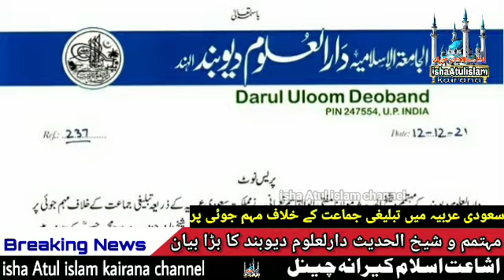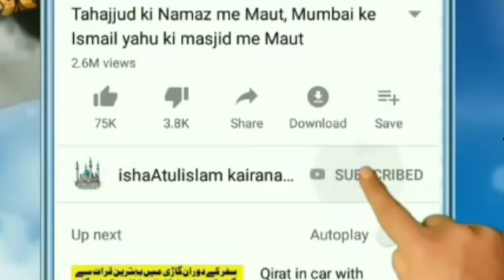Arab main tablighi jamat par pabandi, Darul uloom deoband, عرب میں جماعت پر پابندی دارالعلوم دیوبند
اشاعت الاسلام کیرانہ یوٹیوب چینل

Saudi Arabia mein tablighi jamaat par pabandi ke khilaf darul uloom deoband ke president and principle  Maulana mufti Abul qasim naumani sahab ka Bada byan
سعودی عربیہ میں تبلیغی جماعت پر پابندی کے خلاف مہتمم دارالعلوم دیوبند حضرت مولانا مفتی ابوالقاسم نعمانی صاحب کا بڑا بیان
  ( نیوز اشاعت الاسلام کیرانہ  چینل )دار العلوم دیوبند کے مہتم وشیخ الحدیث حضرت مولانا مفتی ابوالقاسم نعمانی صاحب نے حکومتِ سعودی عربیہ کے ذریعہ تبلیغی جماعت کے خلاف مہم جوئی پر تشویش کا اظہار کر تے ہوۓ کہا کہ حضرت مولانامحمد الیاس کاندھلوی صاحب رح دار العلوم دیوبند  کے صدرالمدرسین و شیخ الہند حضرت مولانامحمودحسن صاحب رح کے خاص شاگردوں میں سے تھے ، انہوں نے تبلیغی جماعت قائم کی جس کے تحت اکا بر کی مخلصانہ جد و جہد دینی وملی اعتبار سے مفید رہی ہے ، جز وی اختلافات کے باوجود تبلیغی جماعت اپنے مشن پر کام کر رہی ہے اور کم وبیش تمام عالم میں اس کا کام پھیلا ہوا ہے،اب اس سے وابستہ افراد اور جماعت کے مجموعی مزاج پر شرک و بدعت اور دہشت گردی کا الزام قطعی بے معنی اور بے بنیاد ہے، لہٰذا دار العلوم دیو بند اس کی مذمت کرتا ہے اور حکومت سعودی عر بیہ سے مطالبہ کرتا ہے کہ وہ اس سلسلہ میں اپنے فیصلہ پر نظر ثانی کرے اور تبلیغی جماعت کے خلاف اس قسم کی مہم سے اجتناب کرے، سامعین وڈیو کے نیچے کومینٹ باکس میں اپنی راۓ کا اظہار ضرور کریں شکریہ جزاک اللہ